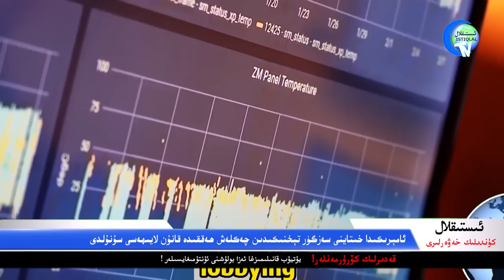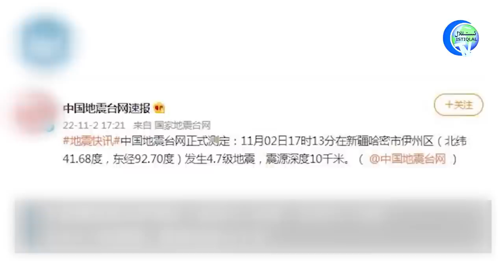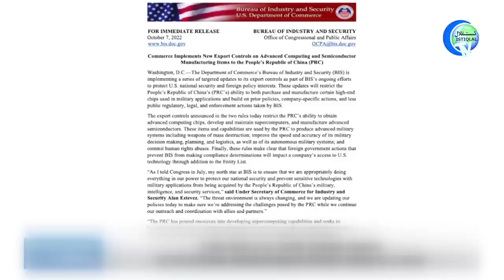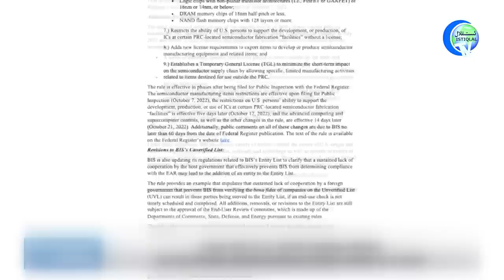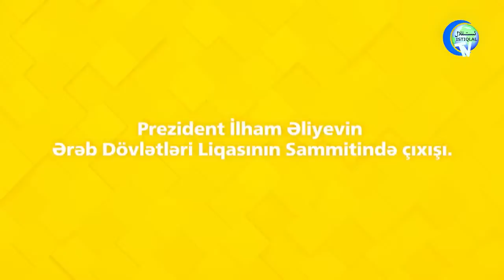ئىستىقلال كۈندىلىك خەۋەرلىرى |2022.11.3| خىتاي «نەتىجىسى»نى ئېلان قىلدى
ISTIQLAL KÜNDILIK XEWERLIRI |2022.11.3| XITAY «NETIJISI»NI ÉLAN QILDI